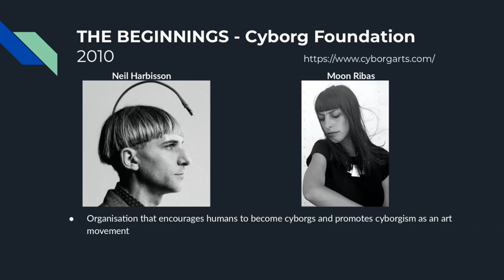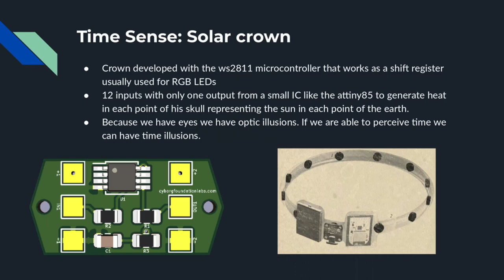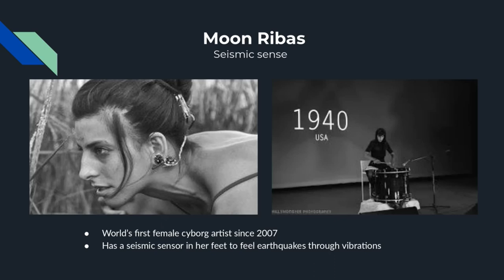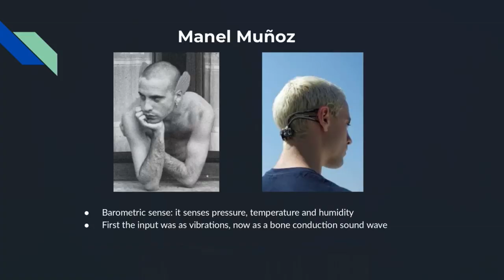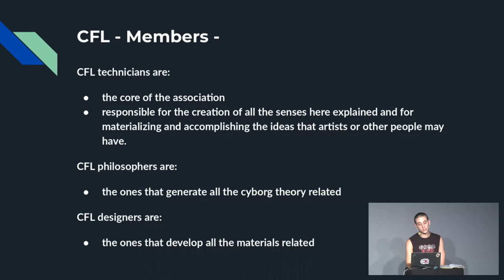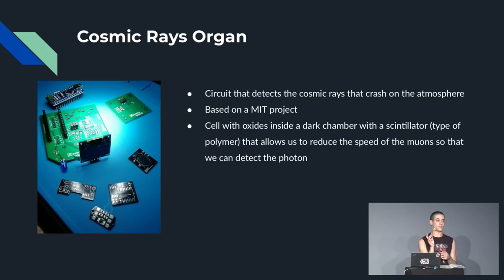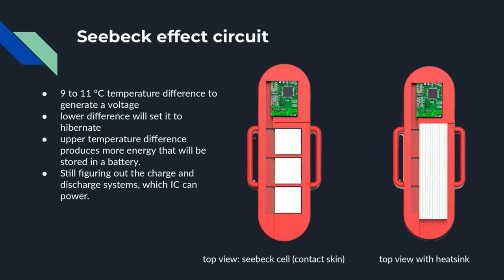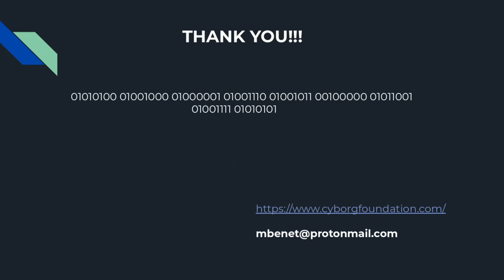Cyborg Foundation - deutsche Übersetzung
Transpecies Society

Presentation of the Cyborg Foundation, its philosophy, members and developed projects. Based in Barcelona and founded in 2017, CFL is an association that gives voice to non-human identities.

The world around us is full of things that our body is not able to perceive. However, what would happen if we could create new senses that would allow us to decide how we want to perceive our surroundings?
Supported by a multidisciplinary team, we conform a group of engineers, philosophers, designers and artists dedicated to exploring the relationship between species, machines and organs. With an eye on nature and analyzing the different senses found on living beings,  our purpose is the creation of new sense organs to expand human capabilities. Our team is focused on translating the suggested idea to a hardware/software device, that will not only process data but also transmit it to the body through the brain.
In the course of becoming cyborg, different phases are found: the creation of the organ, the implantation of it and the acclimatization of the brain and body to the new sense. The brain is a plastic organ that can be moulded. Just like Neil Harbisson says “The brain is like a sculpture to be shaped”.
By now, considerable results have been obtained. We will take a closer look at it by introducing the several members whose organs have been already implanted, how this has affected their life and way of interact with the physical world. We will, as well, explain the different senses and its design. Just for a quick view we will talk about:
Neil Harbisson - Eyeborg. Color sense antenna.
Moon Ribas - Seismic sense
Manel Muñoz - Weather station
Kai Landre - Cosmic rays

In addition, we have the satisfaction of announcing that the CCC will be the first to know about the pioneering technology that we are developing to power the devices.

Mo